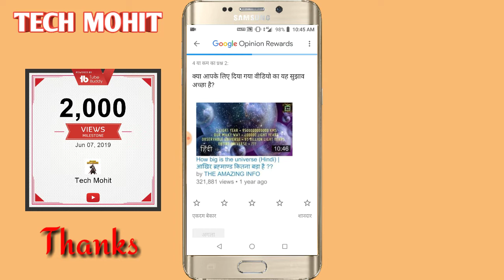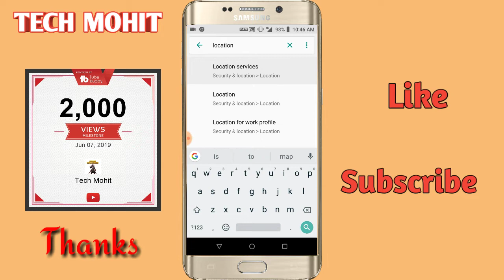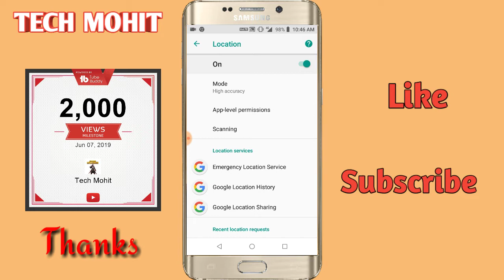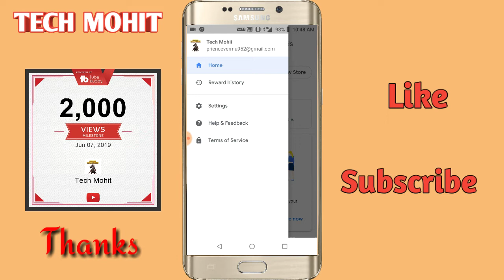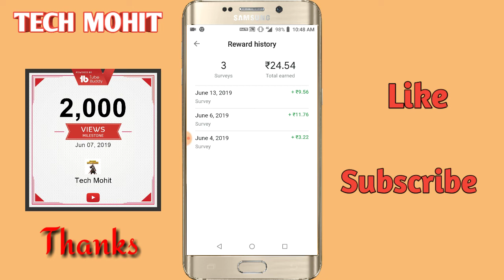How to get Unlimited Google opinion Rewards Survey !! Google opinion Rewards APK..(Part 2)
{ 100% } Working How to get Unlimited Google opinion Rewards Survey !! Google opinion Rewards APK..(Part 2)

Your query:
1.how to get Unlimited Survey
2.{ 100% } Working How to get Unlimited Google opinion Rewards Survey !! Google opinion Rewards APK
3. Google opinion Rewards hack
4.how to use Google opinion Rewards
5.google opinion Rewards  kaise banaya Jaya hai
6. How to earn money in Google opinion Rewards
7. Unlimited surveys

Your Friend...
Mohit verma
         As
Tech Mohit.